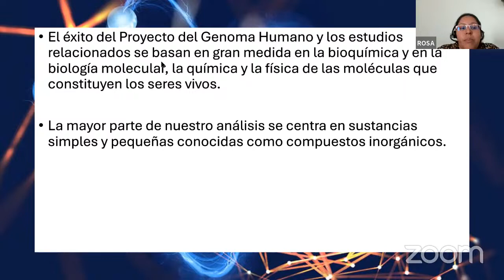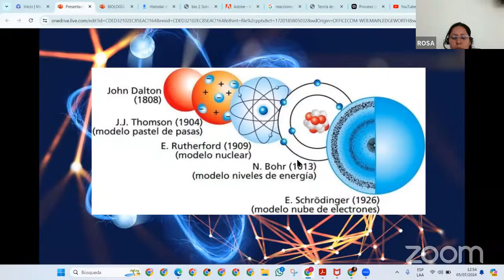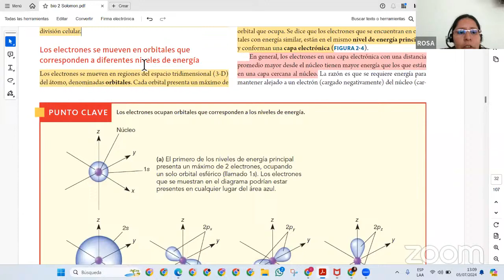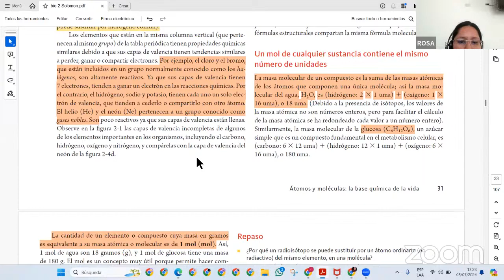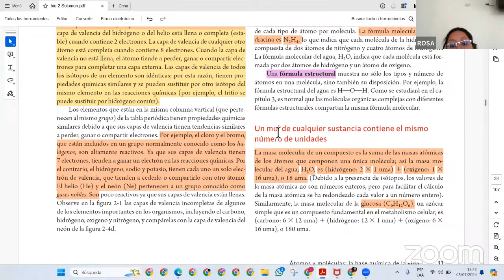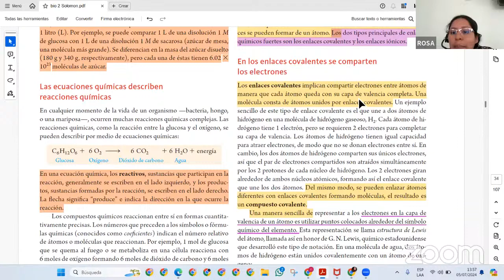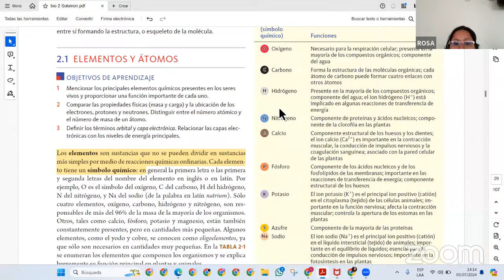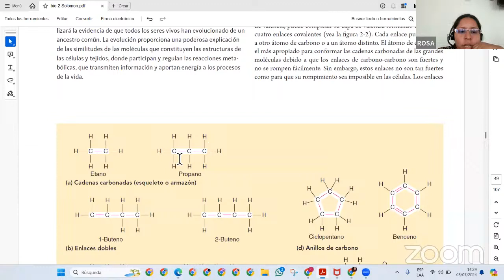05/07/2024 TALLER DE BIOGEOGRAFÍA